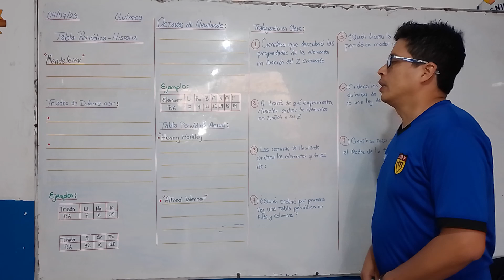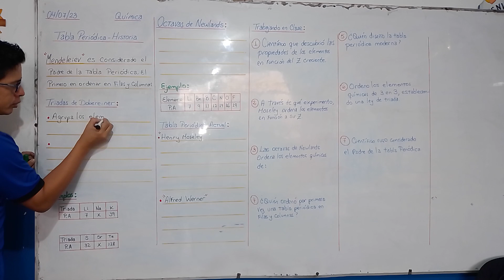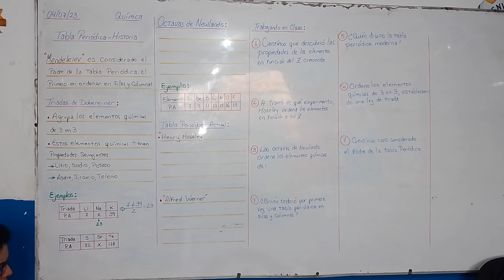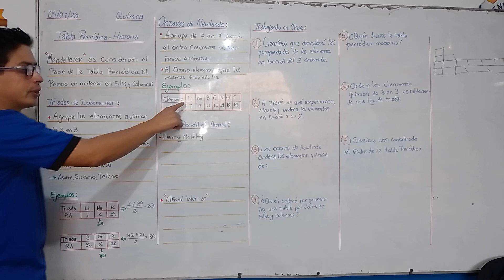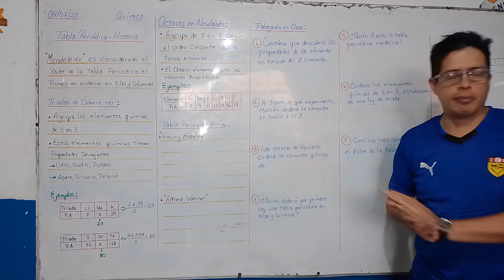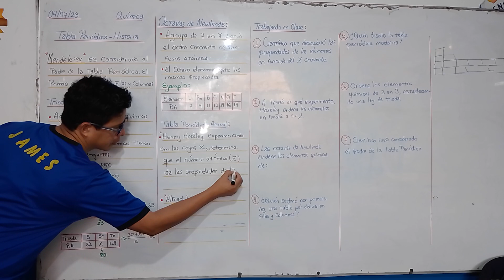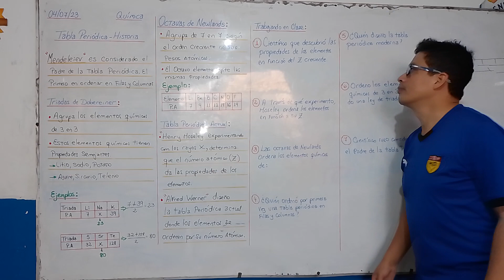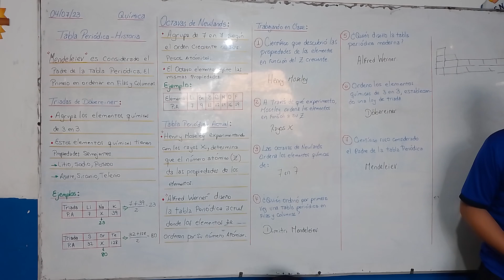Tabla Periódica - Historia (Alfa)